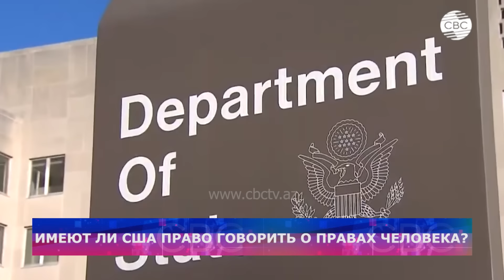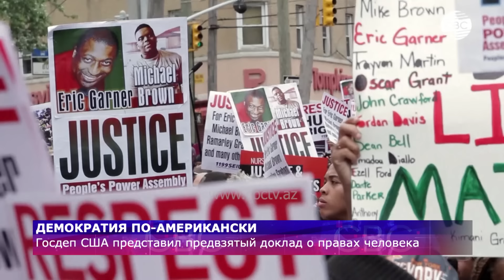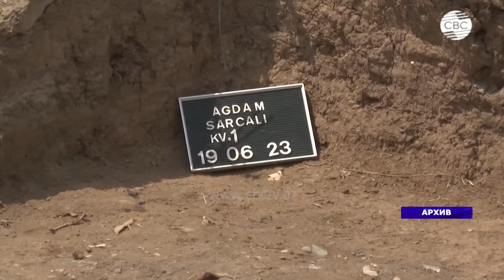В Карабахе обнаружены человеческие останки | Дело мошенника Варданяна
02:20 Президенты Ильхам Алиев и Садыр Жапаров в Карабахе
03:20 Госдеп США представил предвзятый доклад о правах человека
07:20 Права человека как инструмент давления в руках США
20:55 Климатический диалог в Германии - Важная ступень на пути к COP29 в Азербайджане
29:48 Строительство новых городов в Карабахе
32:25 Махинации Рубена Варданяна
40:50 Поддержание высокого уровня боевой подготовки
43:50 Отношения Азербайджана и Венгрии основаны на ценностях, а не на ожиданиях
48:55 Баку - Будапешт: новые возможности для бизнеса